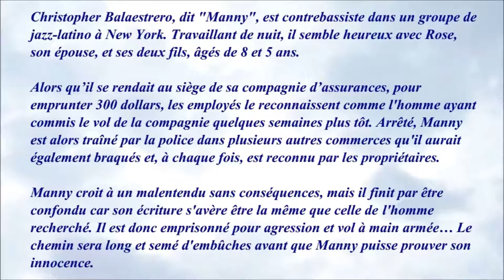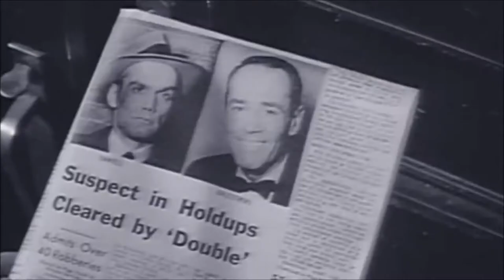Le faux coupable 1956 (The Wrong Man) - Casting du film réalisé par Alfred Hitchcock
Film réalisé à partir d'un fait divers réel.
Mon avis : Excellent !